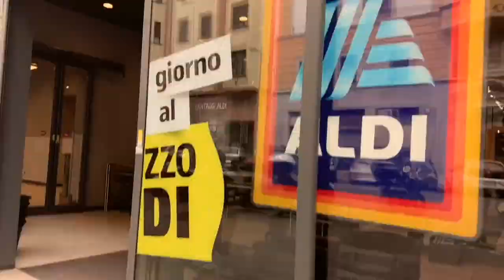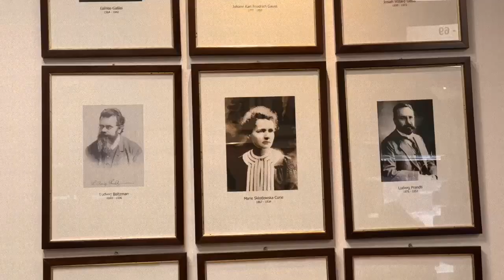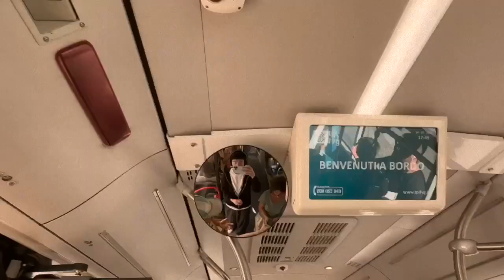Awkward Vlog in Trieste 2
In my immersive sojourn through the captivating and picturesque city of Trieste, Italy, I artfully employed a state-of-the-art camera, serving as an expressive extension of my creative spirit, to meticulously document my journey and experiences in this cultural haven. With each meticulously framed shot, the camera adeptly immortalized the kaleidoscope of emotions and sensations that unfolded around me, adeptly capturing the essence of this enchanting destination.

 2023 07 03